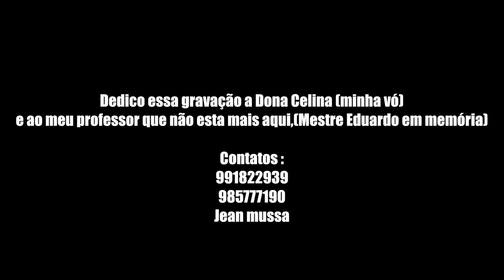Valendo no Orbis - Episódio 110 - Jean Mussa